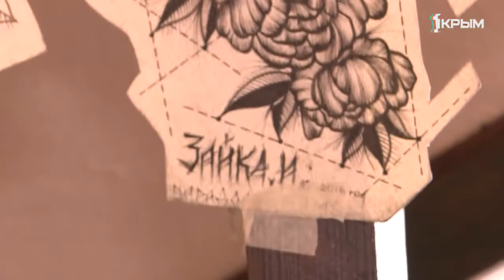Бить или не бить: что необходимо знать, прежде чем сделать татуировку